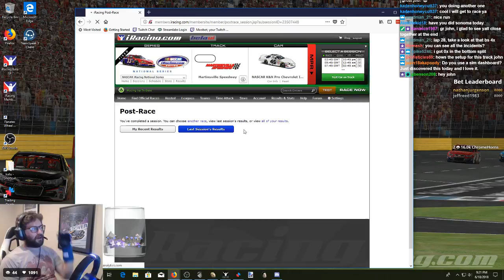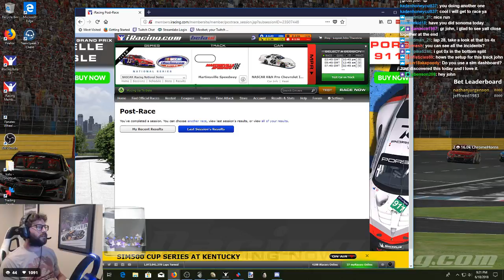NASCAR iRacing National Series at Martinsville 6/18/2018 - Race 1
2018 Season 3 Fixed
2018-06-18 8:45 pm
Martinsville Speedway

My Summary:
Typical Martinsville - lots of beatin' and bangin' and tempers. Happy with my run and my result.

Results:
1 1
 K&N Series 1
Michael Beamish
 2 Running Laps   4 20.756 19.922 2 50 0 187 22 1 Midwest 5524(+45)

(+0.27)
2 2
 K&N Series 2
Alex Crapser
 7 Running Laps -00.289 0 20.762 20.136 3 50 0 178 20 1 Midwest 5348(+39)

(+0.22)
3 3
 K&N Series 3
Hunter Combs
 1 Running Laps -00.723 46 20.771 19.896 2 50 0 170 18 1 Ohio 4536(+46)

(+0.22)
4 4
 K&N Series 9
Aaron Rodgers
 6 Running Laps -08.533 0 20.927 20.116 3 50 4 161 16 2 Carolina 3273(+68)

(+0.08)
5 5
 K&N Series 7
John Theodore
 11 Running Laps -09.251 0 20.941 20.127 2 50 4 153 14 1 Plains 3909(+43)

(-0.01)
6 6
 K&N Series 12
Mark Hertzog
 16 Running Laps -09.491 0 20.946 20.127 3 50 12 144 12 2 California 3093(+56)

(-0.32)
7 7
 K&N Series 13
Michael Frisch2
 20 Running Laps -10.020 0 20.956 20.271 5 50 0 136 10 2 Florida 2996(+50)

(+0.15)
8 8
 K&N Series 15
Brady Rhode
 5 Running Laps -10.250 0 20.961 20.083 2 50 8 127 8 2 Midwest 2850(+45)

(-0.06)
9 9
 K&N Series 8
Joe Wells
 8 Running Laps -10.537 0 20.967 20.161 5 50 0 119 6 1 Michigan 3535(+17)

(+0.15)
10 10
 K&N Series 17
Alex Ward
 19 Running Laps -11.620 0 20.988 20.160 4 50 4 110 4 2 Pennsylvania 2566(+35)

(+0.02)
11 11
 K&N Series 11
Keith Y Sherman
 15 Running Laps -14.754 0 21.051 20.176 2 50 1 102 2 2 Florida 3082(+11)

(+0.11)
12 12
 K&N Series 14
Grant Griesbach
 13 Running Laps -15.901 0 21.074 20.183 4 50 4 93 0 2 Midwest 2913(+7)

(+0.12)
13 13
 K&N Series 6
Hugh Esterson
 12 Running Laps -1 L 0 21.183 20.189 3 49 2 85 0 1 New York 3963(-29)

(+0.03)
14 14
 K&N Series 23
Matt H Wishart
 18 Running Laps -1 L 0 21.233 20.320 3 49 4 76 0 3 Mid-South 2173(+12)

(+0.07)
15 15
 K&N Series 4
Eli Hinton2
 9 Running Laps -1 L 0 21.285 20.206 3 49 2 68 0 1 Mid-South 4088(-50)

(+0.07)
16 16
 K&N Series 20
Jonathan Taylor
 10 Running Laps -1 L 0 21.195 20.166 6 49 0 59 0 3 Georgia 2259(-8)

(+0.19)
17 17
 K&N Series 21
Greg Elliott
 14 Running Laps -1 L 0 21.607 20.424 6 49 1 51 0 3 Virginias 2178(-14)

(+0.16)
18 18
 K&N Series 19
Phil Evans
 21 Running Laps -2 L 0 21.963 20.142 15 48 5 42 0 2 New England 2347(-28)

(+0.03)
19 19
 K&N Series 16
Enrique Contreras Torres
 17 Running Laps -2 L 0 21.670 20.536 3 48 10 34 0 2 Hispanoamérica 2567(-44)

(+0.09)
20 20
 K&N Series 5
Jacob Hall
 4 Running Laps -7 L 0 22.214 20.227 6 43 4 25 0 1 Mid-South 3968(-91)

(-0.03)
21 21
 K&N Series 22
Guilherme Bianchini
 22 Running Laps -9 L 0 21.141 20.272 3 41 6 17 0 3 Brazil 2119(-48)

(-0.17)
22 22
 K&N Series 10
Jake Potak
 3 Disconnected Laps -50 L 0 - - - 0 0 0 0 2 Carolina 3096(-90)

(+0.02)
23 23
 K&N Series 18
Ray Cohen
 23 Disconnected Laps -50 L 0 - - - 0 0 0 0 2 Michigan 2449(-72)